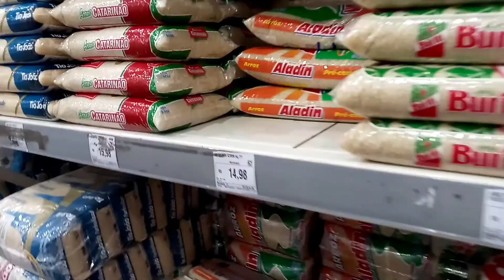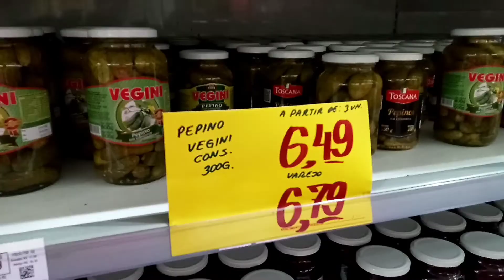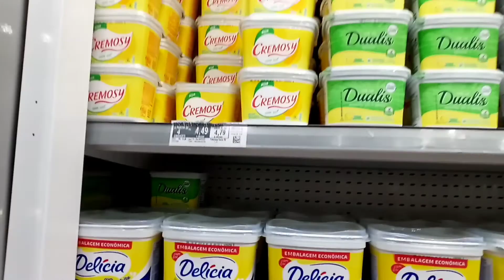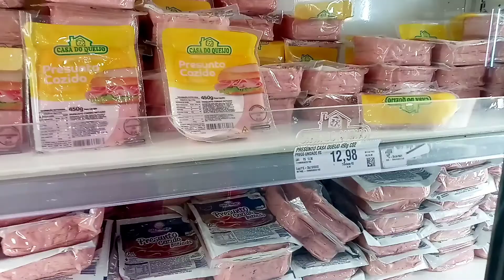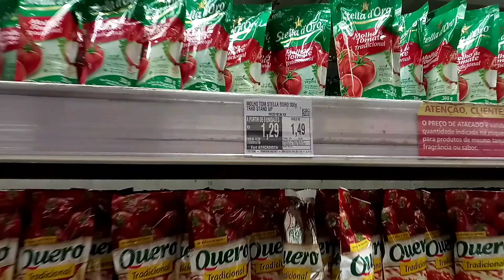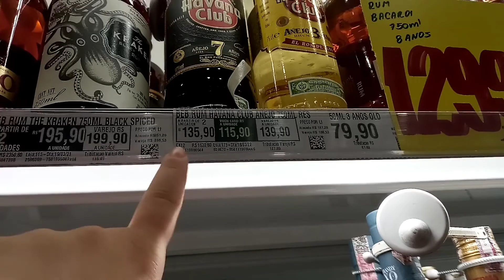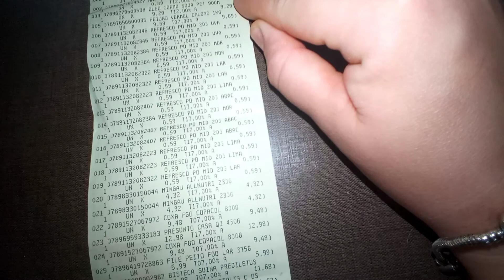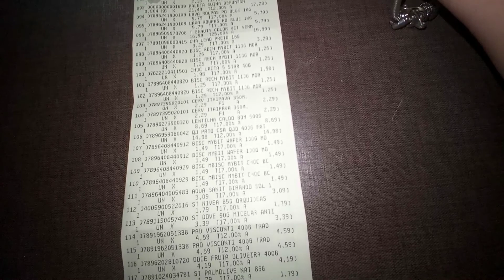Así es un SUPERMERCADO en BRASIL.Producto cubano🤔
Comenten que los leo👇😘
Muchas bendiciones para todos
supermercados en brasil ,cubanos por el mundo ,cubanos en mercado en brasil ,compras